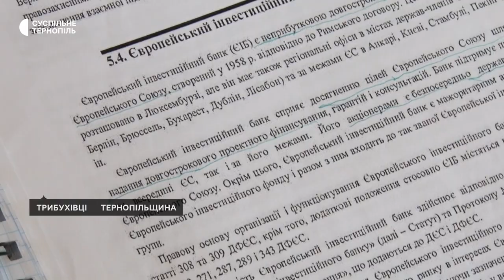На Тернопільщині переселенці облаштовуються у відремонтованому гуртожитку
На Тернопільщині для переселенців відремонтували гуртожиток. Це приміщення Бучацького коледжу, в якому ніхто не жив 8 років. Про це розповів директор навчального закладу Ігор Леськів.